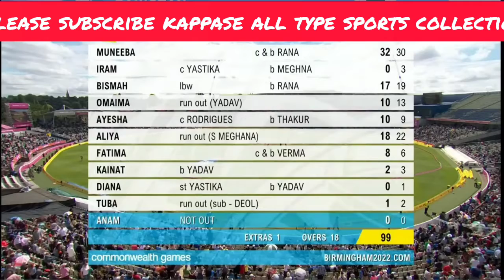india vs pakistan t20 match highlights | cricket | unbeatable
in this video we are telling about ind vs pak women t20 match. india won the match.
our channel kappase all type sports collections have so many video like this type. And please like my channel .